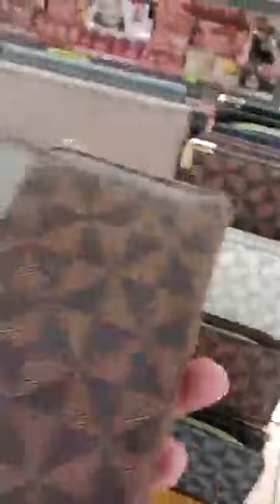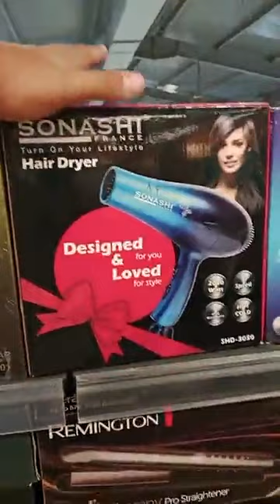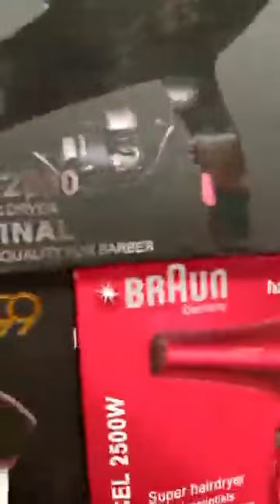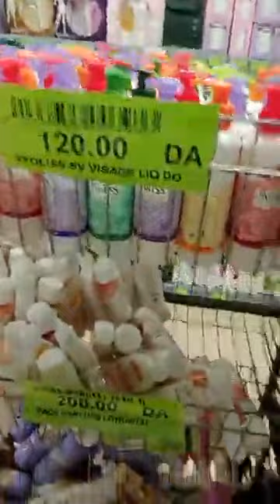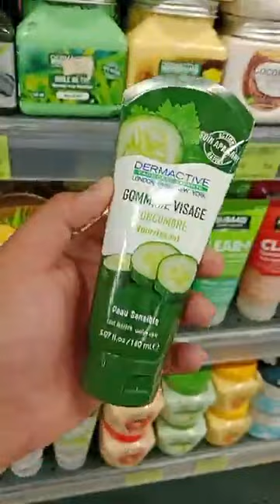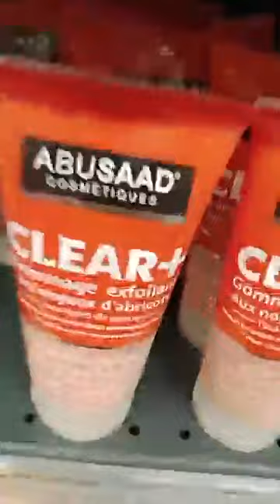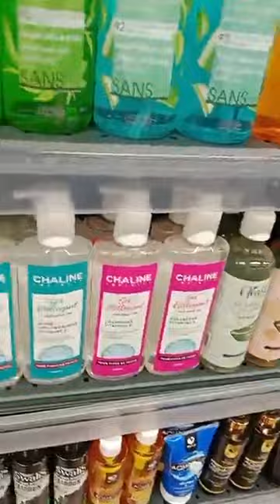Bleu blanc nakihil autoroute4ème périphériqueOran4ème périphérique hda stade jdide